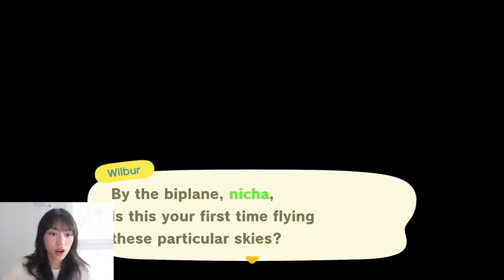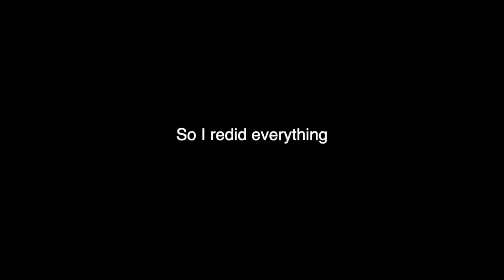playing Happy Home Paradise for the first time.. | Animal Crossing New Horizons